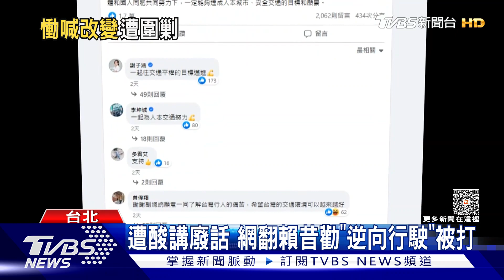替愛女發聲遊行 余爸吐苦水:領教側翼厲害｜TVBS新聞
還路於民凱道遊行結束，但引發政治效應持續，其中因為愛女5月份走斑馬線遇死劫 ，也到現場發聲的余爸，就吐苦水，說自己遭到側翼攻擊，藍的酸「自己選的政府」，綠的則抹成「一定是國民黨的人」，他喊話要酸民留點口德。